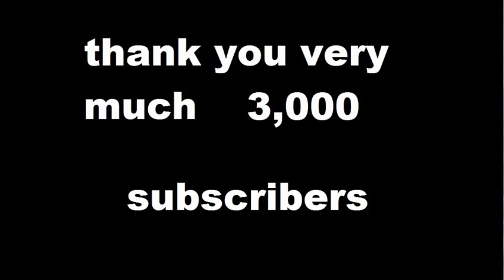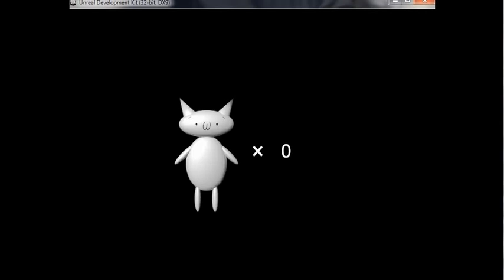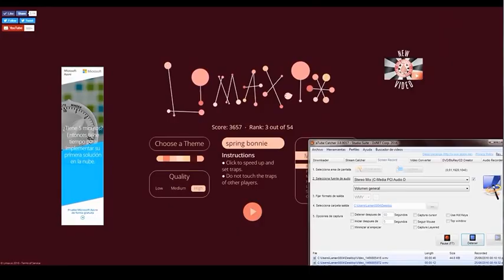thank you very much | Special 3,000 subscribers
Español.

English.